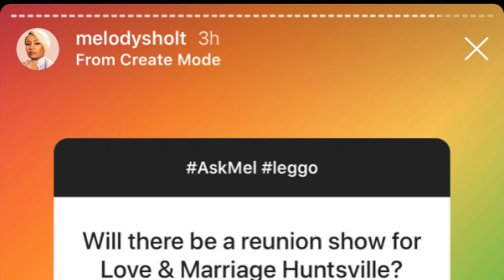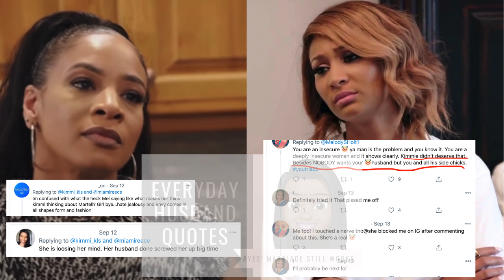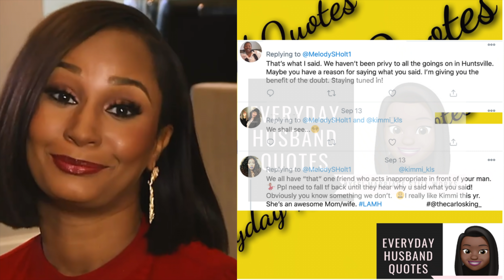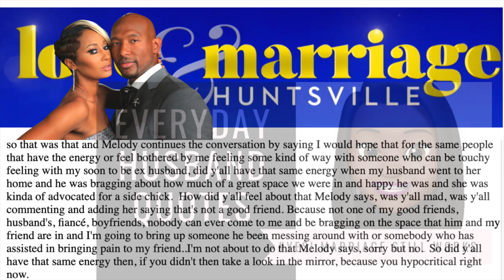Love &Marriage Huntsville Reunion Beef Melody Holt vs Kimmie Scott this drama goes back to episode 2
Love & Marriage Huntsville Reunion Beef Melody Holt vs Kimmie Scott this drama goes back to Season 2 episode 2 and Martell's mistress is the source of the beef

Hey hey guys and welcome welcome back to the channel

So before I wrap up this video, I can understand Melody's viewpoint, but we have known Kimmie for two seasons and she doesn't appear how Melody is betraying her.